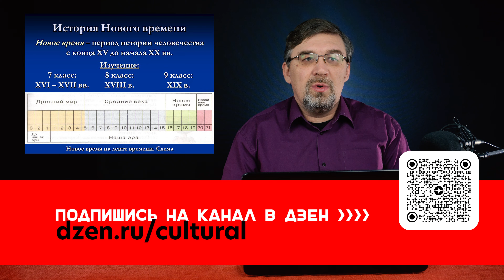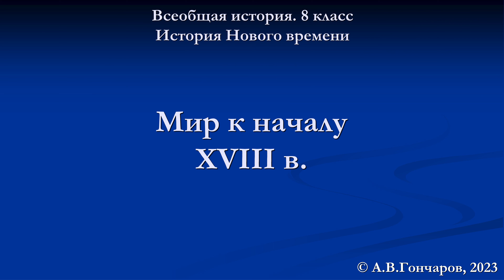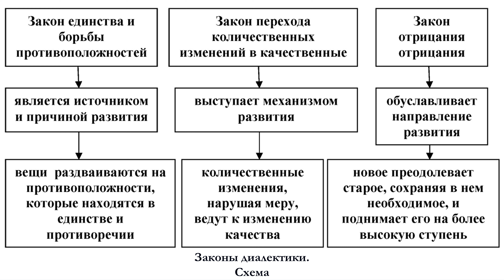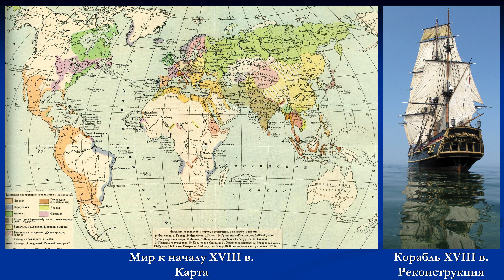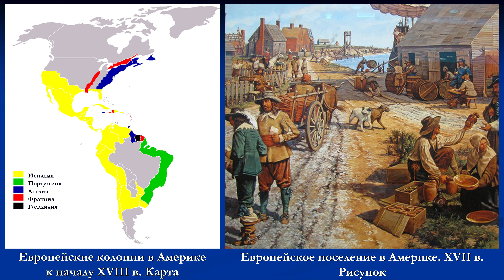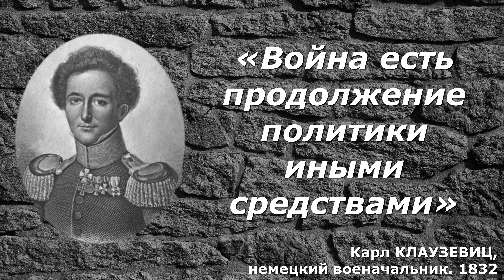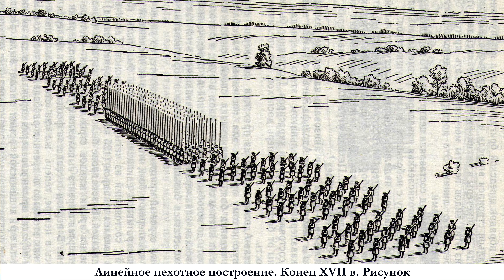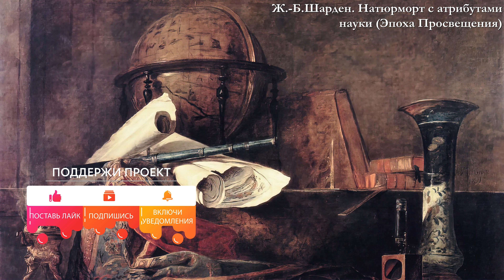История Нового времени. XVIII в. #01. Мир к началу XVIII в.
Помочь проекту:
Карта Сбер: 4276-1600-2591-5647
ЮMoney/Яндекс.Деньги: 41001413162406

00:00 - Вводная
00:53 - О школьной программе
02:08 - Мир к началу XVIII века
04:48 - Неравномерность мирового развития
08:53 - Капитализм
11:34 - Экономическая жизнь Европы
15:08 - Политическая жизнь Европы
20:41 - Военное дело Европы
24:19 - Социальная жизнь Европы
29:25 - Модернизация Европы